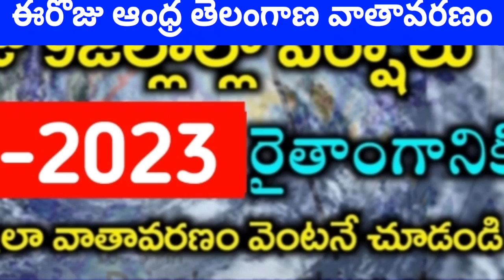Today Weather Update in AP || Weather forecast today live updates || TodayWeather report || Tufan